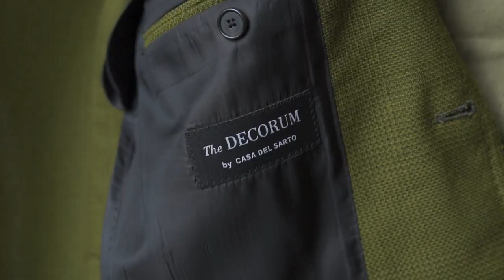The New Chapter with Our Good Friend Charles Yap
Guy and Charles recount how they first met right here four years ago, and offer a preview of what to expect from The Decorum Singapore, opening April 2022.
ติดตาม The Decorum Menswear และปรึกษาทีม The Decorum ได้ที่